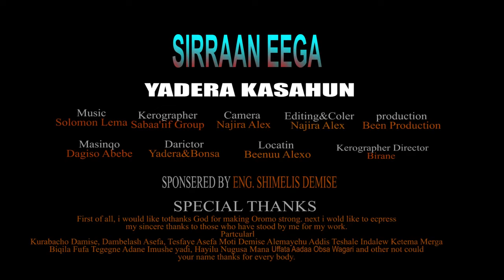SIRRAAN EEGAA_Yaadera-Kaasahun new afaan Oromo Music Video 2022